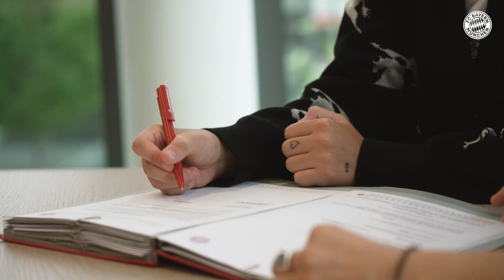„Hier sehe ich meine Zukunft“ | Stanway verlängert bis 2026 ✍️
Die Europa- und Vizeweltmeisterin Georgia Stanway hat ihren Vertrag beim FC Bayern vorzeitig bis 2026 verlängert.